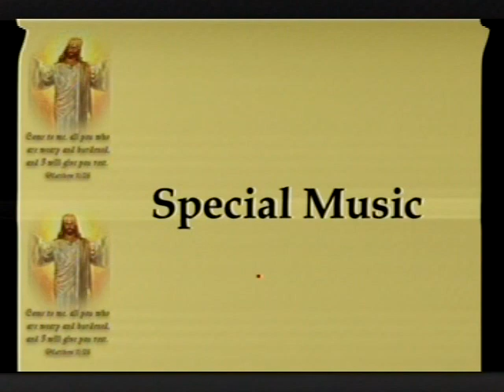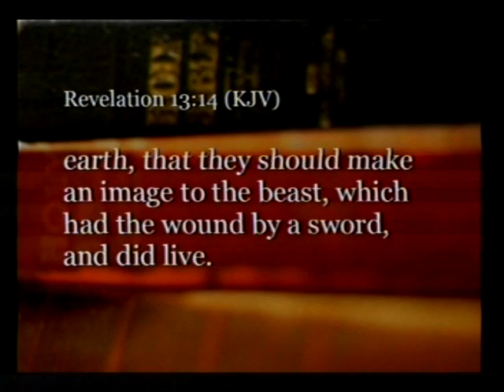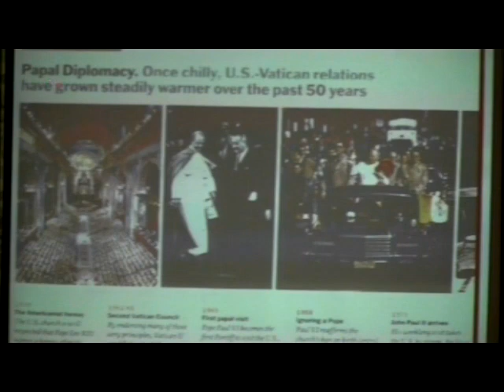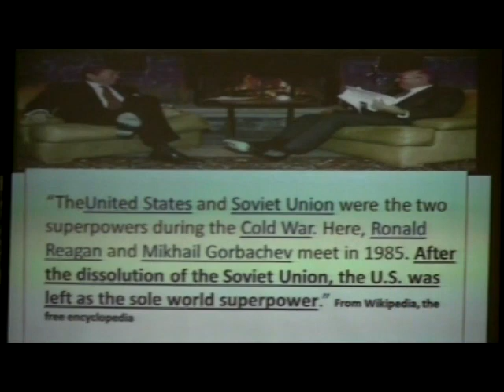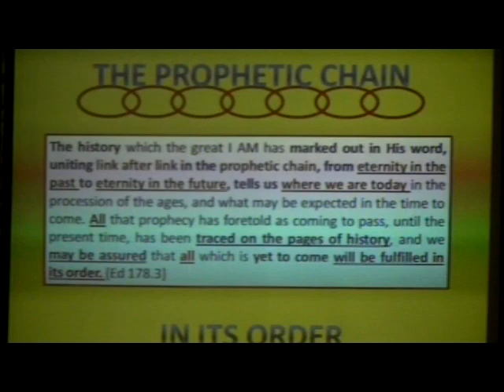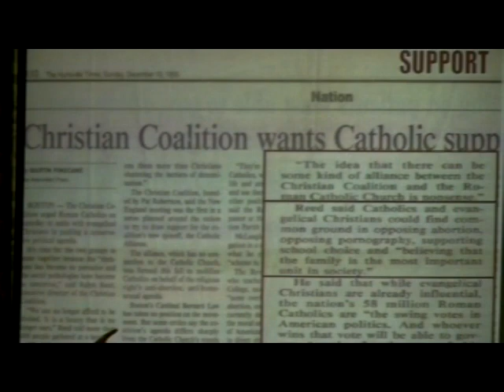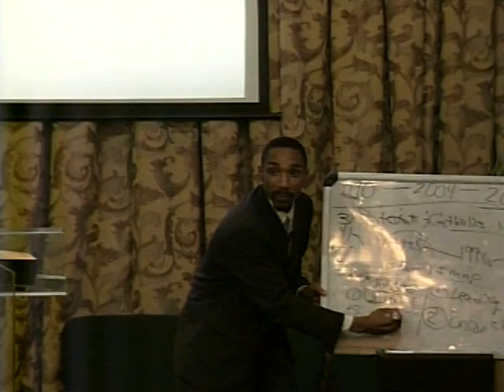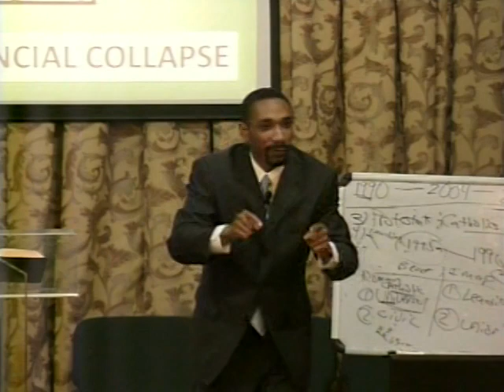Jeremiah Davis - MOL - Revival And Reformation Begin In The Home Disc 08 - Image Of The Beast